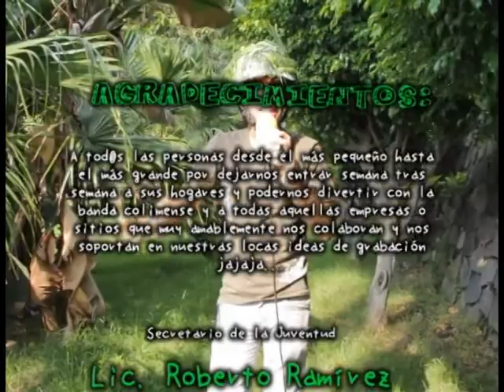Poder Joven Tv - El Casting - La Misión Part. II